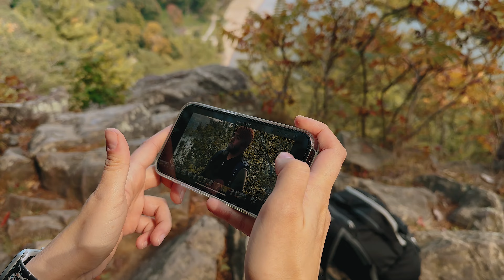Devil's State Park - Wisconsin USA 2022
October 2, 2022
Camera: iPhone 14Pro + color grading  4K UHD 60fps